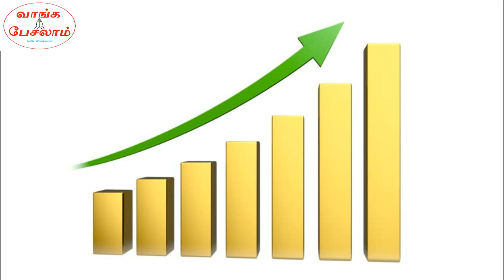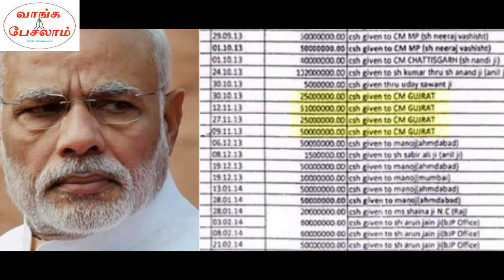ஜெயாவிற்கு உண்மையில் விஷம் வைத்தது யார்? திடுக்கிடும் தகவல்கள்|பகுதி 3